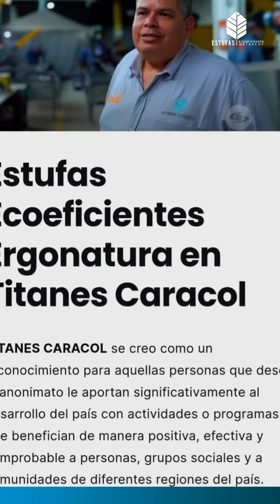Trayectoria Metalcof - Estufas Ecoeficientes Metalcof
El trayecto empresarial de Estufas Ecoeficientes Metalcof. 💙✨

Nuestra coordinadora de talento humano, Maria Paula Rojas nos relatará el trayecto de logros que han puesto a Estufas Ecoeficientes Metalcof en la posición que nos encontramos actualmente en el mercado. En un viaje lleno de retos y con objetivo en la mira hemos logrado superarnos con creces cada uno de ellos, y esperamos continuar así por mucho más. ⭐

Metalcof, comprometidos con la conservación del medio ambiente. 🌱